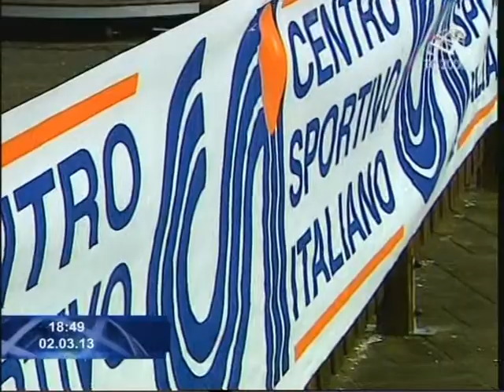"Gli oratori in serie A". Servizio di Federico Plotti